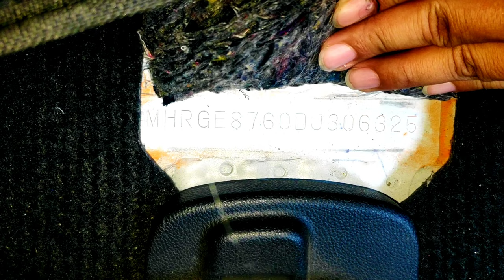Letak Nomor Mesin dan Nomor Chasis Honda Jazz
Nomor Rangka atau Nomor Chasis dan Nomor Mesin Honda Jazz
Dimana Nomor Rangka Honda Jazz atau Nomor Chasis Honda Jazz dan Nomor Mesin Honda Jazz
dimana honda jazz 2020 punya honda jazz rs 2020
honda jazz 2020 indonesia dimana honda jazz rs
sedangkan honda jazz 2019 atau honda jazz 2013
bagus jika honda jazz modifikasi indonesia